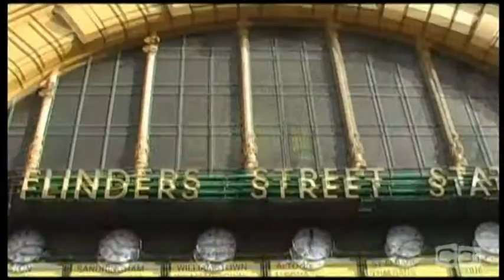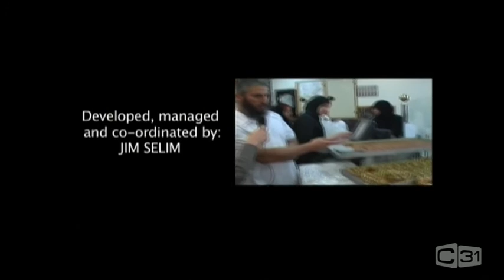C31 - KalamTV Season 2 EP 03 Arabic Sweets 23rd Sep 2011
KalamTV season 02 ep 03